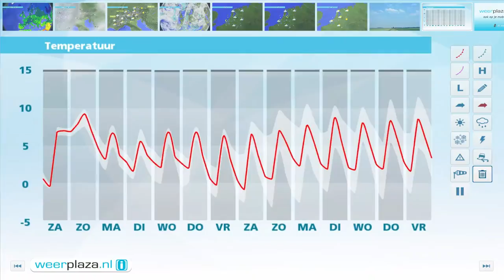Weerbericht vrijdagmiddag: Zon en lang droog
Zaterdag is het lange tijd droog en schijnt opnieuw de zon geregeld, het langst in het oosten. Later op de dag wordt het bewolkt en 's avonds volgt regen. Zondag vallen er enkele buien. De temperatuur ligt dit weekend tussen 8 en 10 graden en het waait stevig.